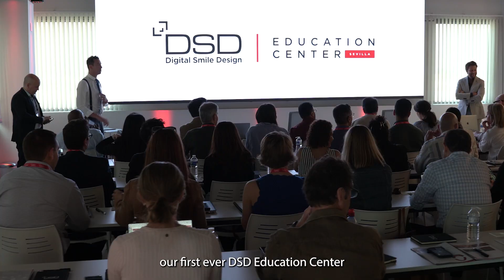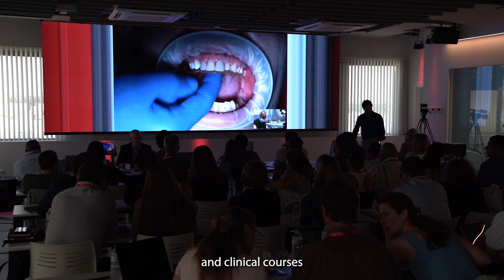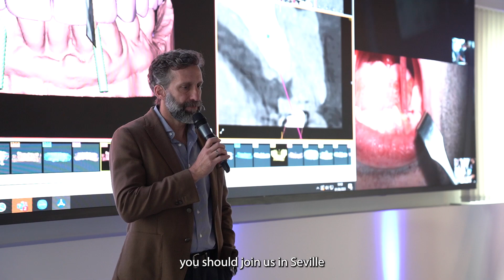Why the DSD Education Center in Seville is important to dentists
Digital Smile Design has launched its latest continuing professional development initiative for dentists, the DSD Education Center in Seville, Spain. In this video Christian Coachman, DSD Founder, explains what dentists can expect from the educational experiences that will be hosted in this one-of-a-kind venue.To attend a course at this unique venue, find out more